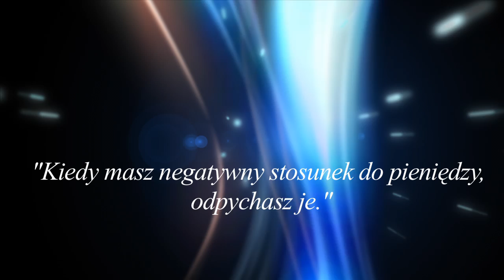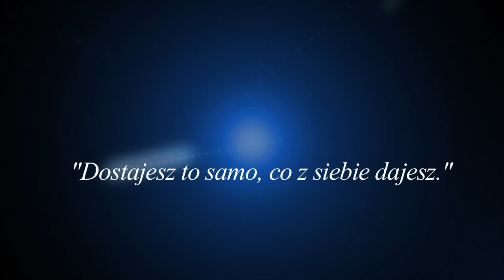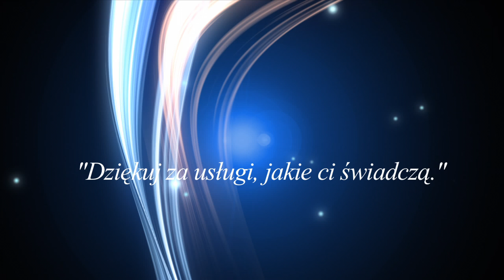Czy na pewno pozytywnie myślisz o pieniądzach?